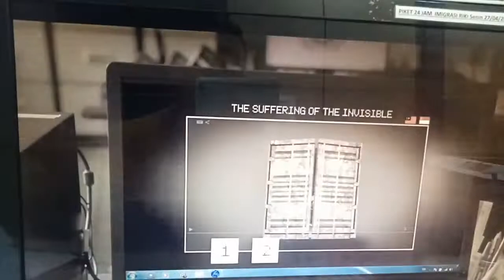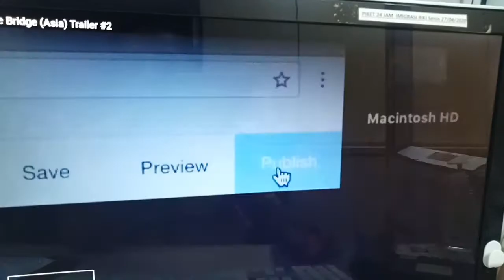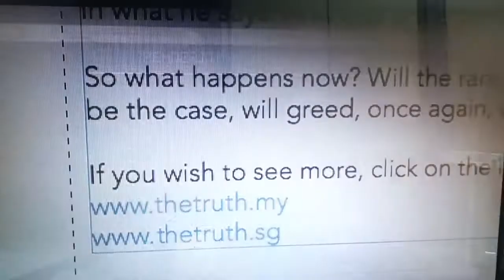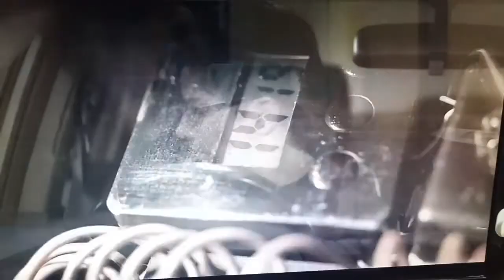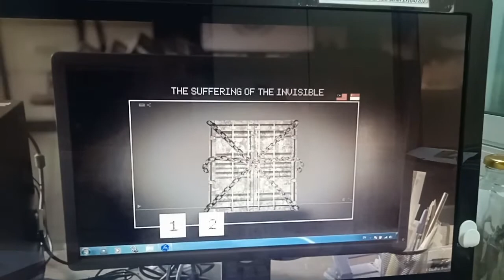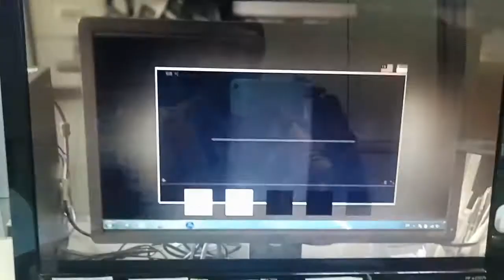The Bridge Asia Trailer Review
Salah satu film Seri yang wajib di Tonton